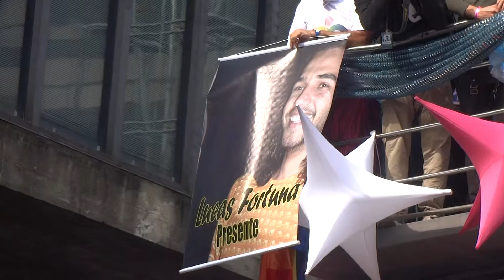20ª Parada do Orgulho LGBT - Jean Wyllys